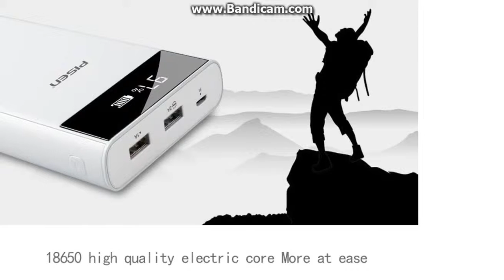PISEN 20000mAh High Capacity Portable Power Bank Dual USB Output LCD Display Powerbank Charger For I